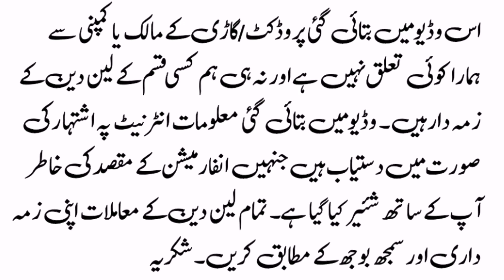Suzuki Bolan 2016 For Sale On Installment - Carry Daba 2016 Review And Price - Olx Cars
Used cars for sale on installment plans,
olx Pakistan cars on installment,
Olx Pakistan used cars,
Mehran car for sale,
Low budget cars for sale,
Suzuki Bolan for sale,
Suzuki Bolan,
Low Budget Cars Markets In Pakistan,
Lahore Township Market Cars,
Today 9 December 2020 Cars Bazaar